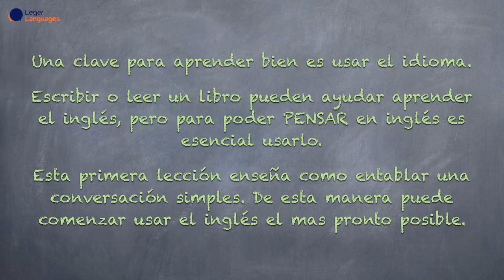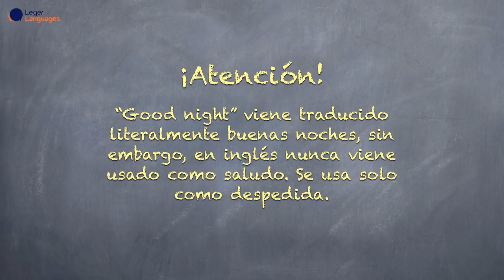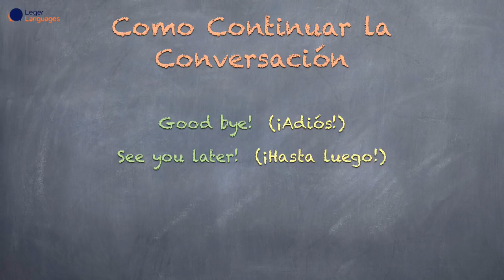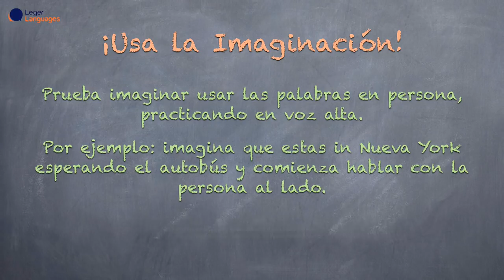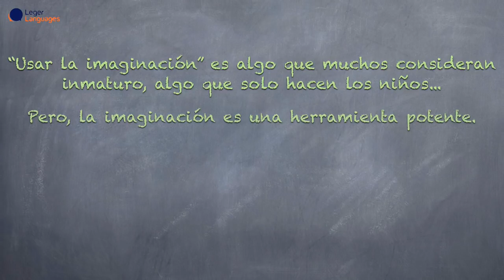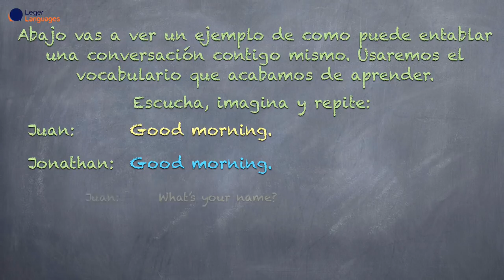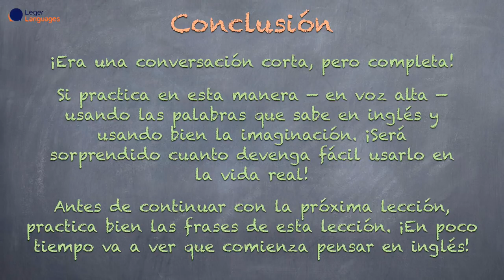Aprenda Hablar y Pensar en Inglés - Básico - 1